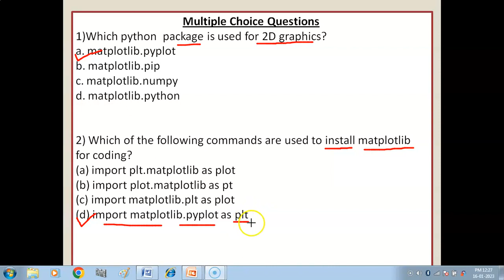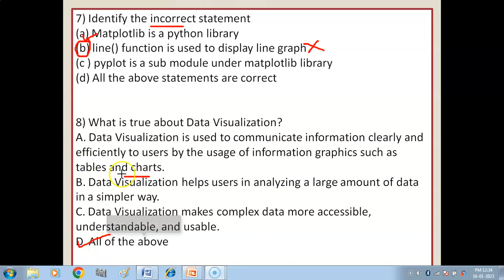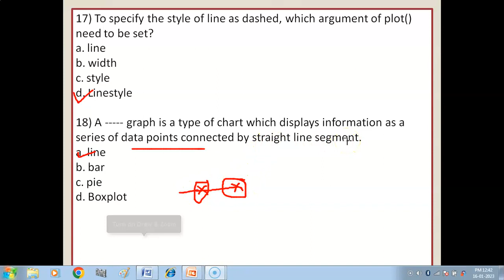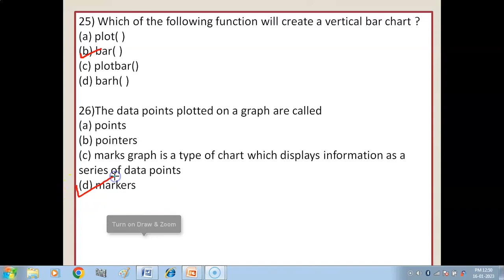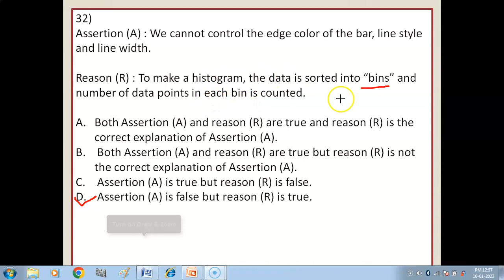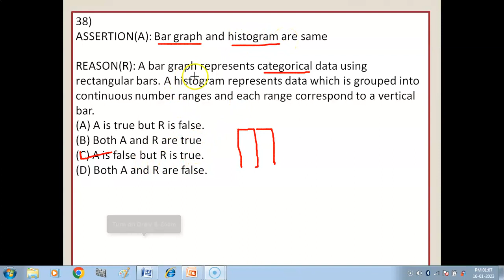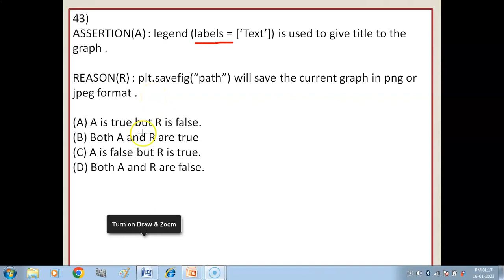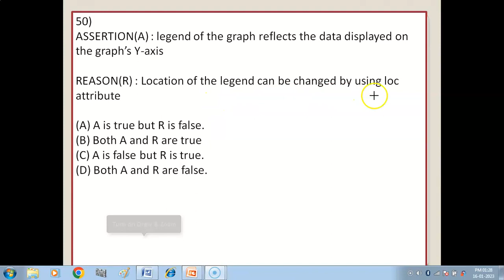Data Visualization MCQ | Assertion & Reasoning Questions | Python Pandas | CBSE Exam , class 12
Important Questions of Data Visualization | Data Handling using Pandas-1 | Data Visualization  MCQ | Data Visualization Assertion & Reasoning Questions | Python Pandas Class 12 | CBSE Exam , class 12